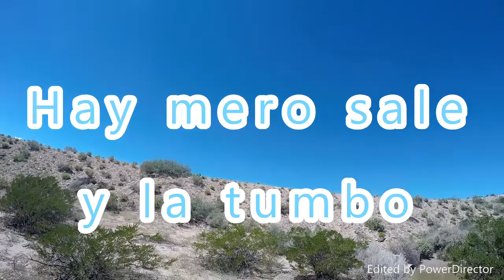guilota cazeria en desierto nm